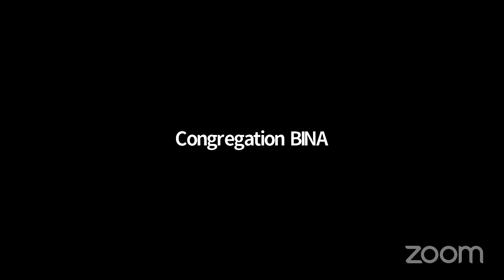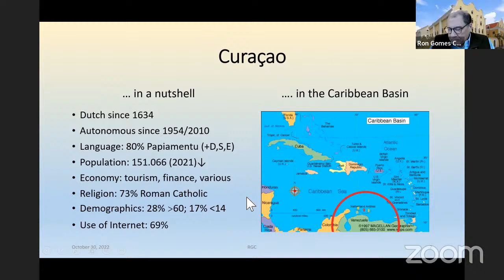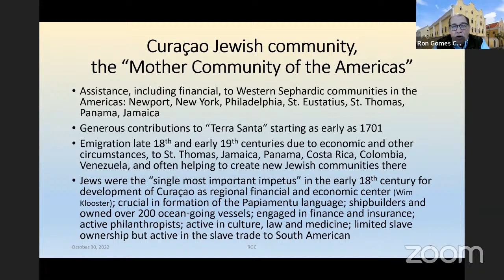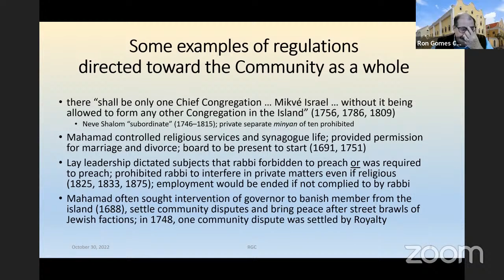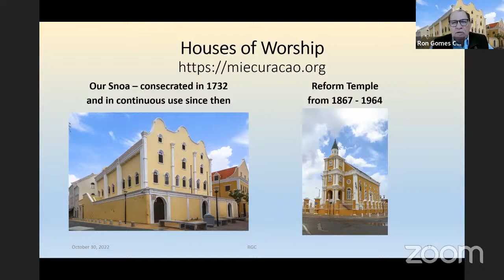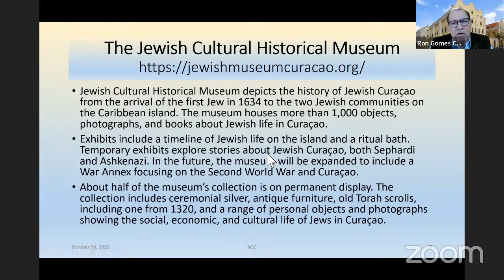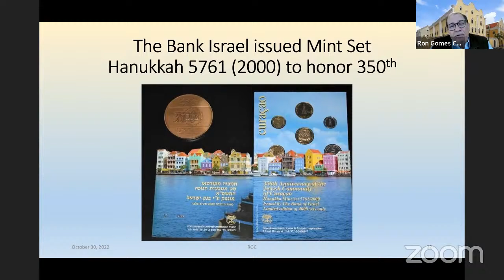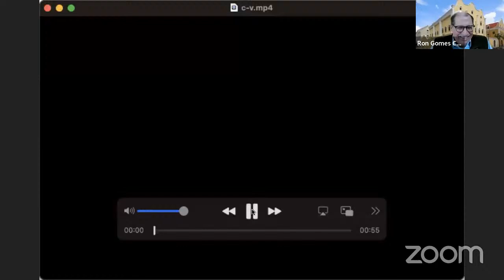A Journey Through Curacao's Jewish History